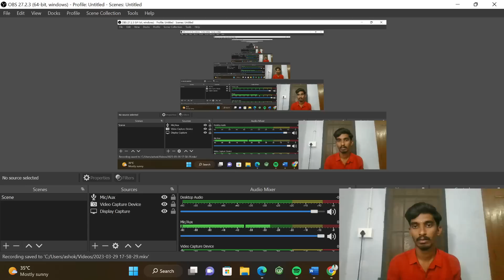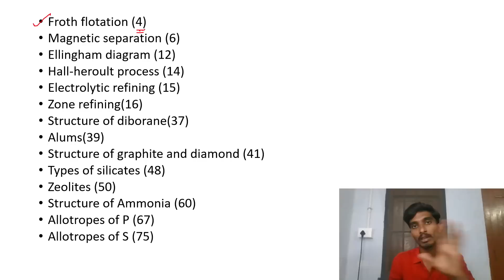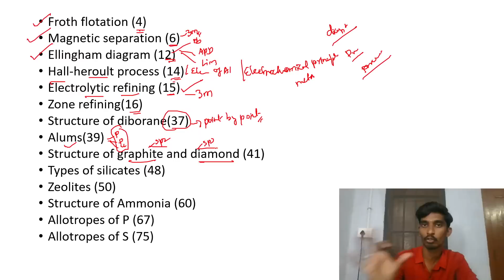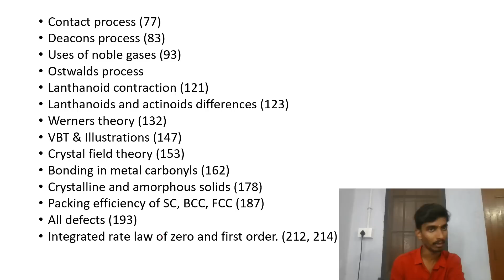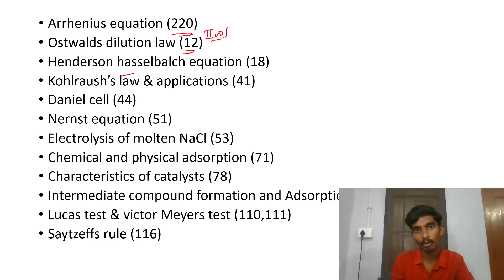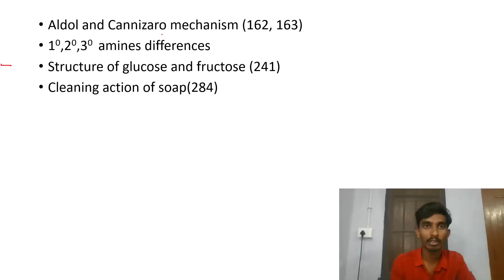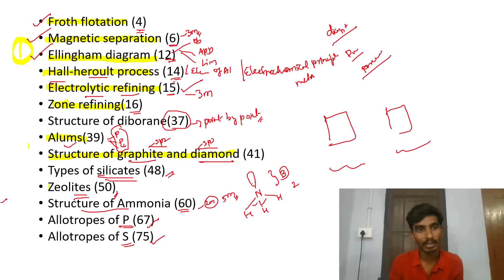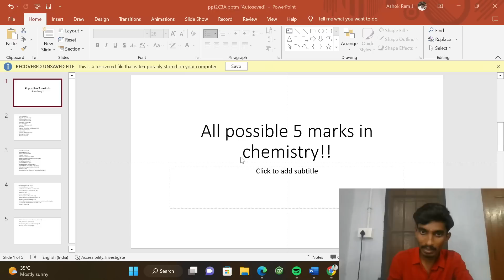12th Chemistry Most Important 5 marks|Only 40 questions|Public Exam 2023